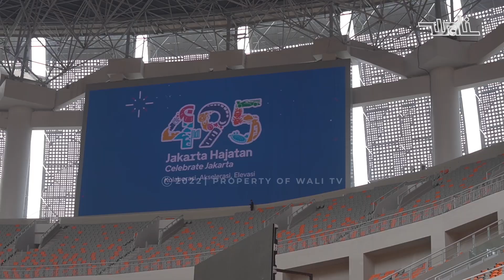WALI - JAKARTA HAJATAN 495 - JIS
Syukur alhamdulillah WALI dipercaya sebagai salah satu pengisi acara di acara Hajatan jakarta 495. Ini menjadi Istimewa karena ini pertama kali nya WALI perform di JIS  ( Jakarta International Stadium) yang belum lama Diresmikan.

Tambah BERKAH untuk  Jakarta dan Bahagia Warganya. Aamiin